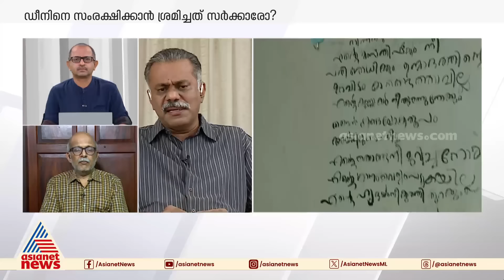'മലയാളികളല്ലാത്ത ഒന്ന്, രണ്ട് കനലുണ്ടായതുകൊണ്ടാണ് സിദ്ധാർത്ഥന്റെ മരണം പുറംലോകം അറിഞ്ഞത്'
മലയാളികളല്ലാത്ത, കേരളത്തിൽ നിന്ന് ഓടി രക്ഷപ്പെടാമെന്ന് ബോധ്യമുളള ഒന്ന്, രണ്ട് കനലുണ്ടായതുകൊണ്ടാണ് സിദ്ധാർത്ഥന്റെ മരണം പുറംലോകം അറിഞ്ഞതെന്ന് ജോസഫ് സി മാത്യു; ഇങ്ങനാണോ സ്വാതന്ത്ര്യവും ജനാധിപത്യവും സോഷ്യലിസവും പുലരുന്നതെന്നും ജോസഫ്